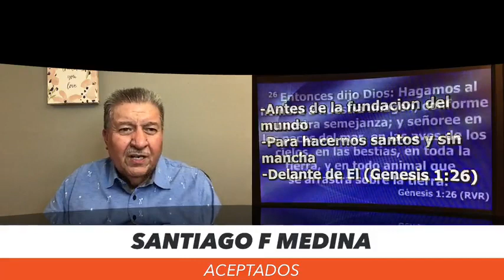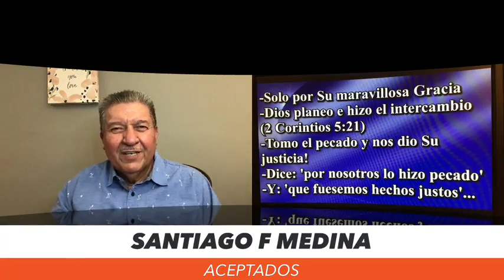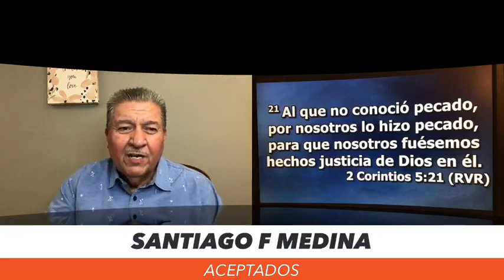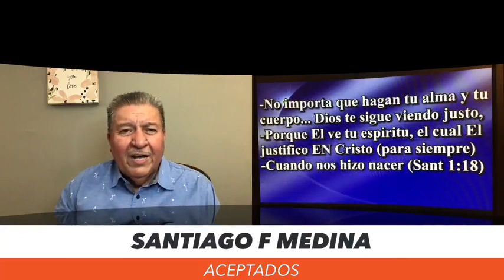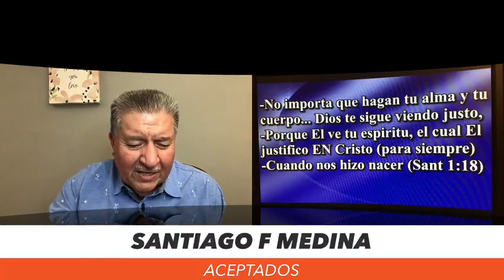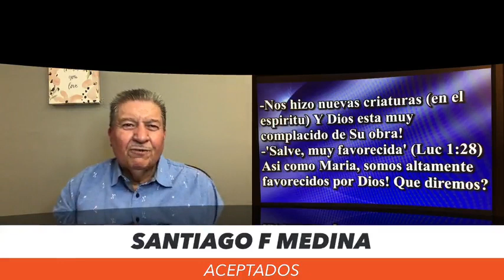Aceptados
Alguien que sabe que está mal dice: ¿Cómo puedo cambiar? Alguien le habla del amor de Dios y dice “Ah… soy nueva criatura” pero seguro pronto le llegara la duda y el desánimo porque va a empezar a ver las fallas que sigue cometiendo y hasta muchos llegan a decir, esto no es real… Dios no me cambio, sigo siendo igual… (Porque no conocen la diferencia entre espíritu, alma y cuerpo… Te invitamos a participar del Estudio Biblico: ‘ACEPTADOS’
Todos son bienvenidos a aprender, a edificarnos y animarnos unos a otros! (15 de Julio 2022)